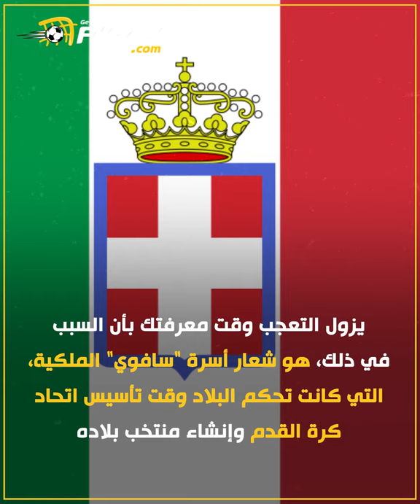تيكي تاكا الطليان.. ثمة أمر جديد على المنتخب الإيطالي ينتظر العالم رؤيته